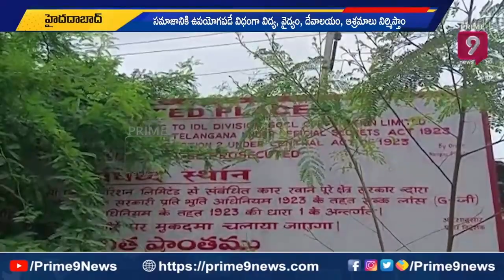ఉదాసీన్ మఠం దేవాదాయ భూమి కబ్జా! | Udasin Math Devadaya Bhoomi | Prime9 News